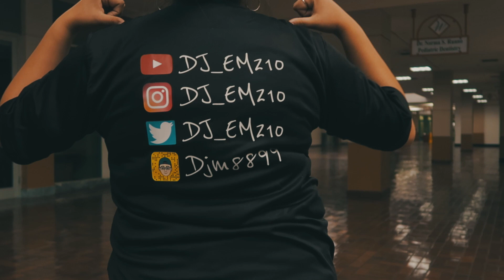Day With Victor Abarca and WebCarlos!! and picking up my new shirts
Its always fun spending time With Victor Abarca and WebCarlos.. lunch was fun and pool was even better lol.